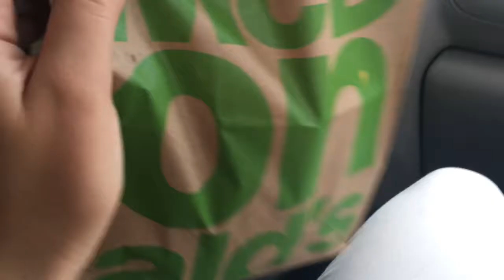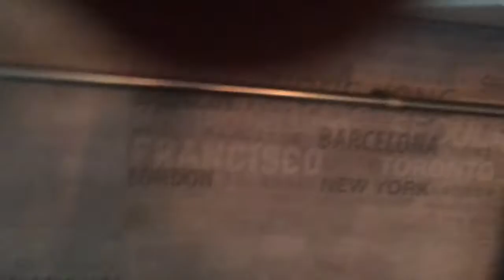Влог КИЁВ/2017 часть1